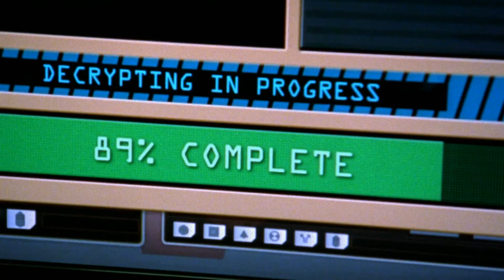Chuck S04E01 HD | Peter Wolf Crier -- In Response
Peter Wolf Crier -- In Response is featured in Chuck!  If you are a fan of Chuck and music support these artists and purchase the songs! There is much more to come.  Send me your requests and I'll make sure to upload them!

SEASON 4
Chuck: The Complete Fourth Season
Chuck: The Complete Fourth Season [Blu-ray]